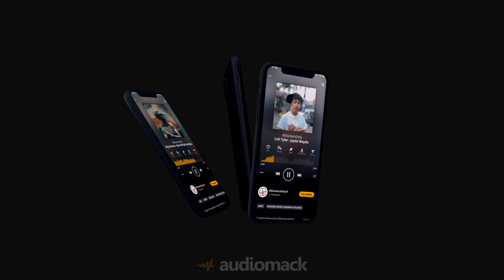Snug - Hustla Musik Freestyle | From The Block Performance 🎙